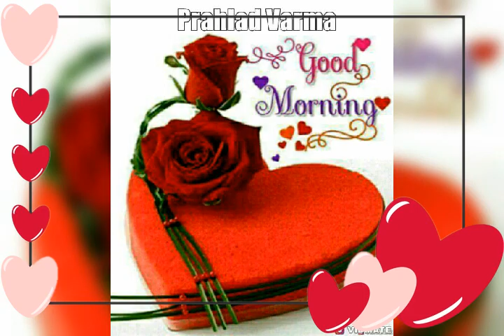Phoolon Ke Mausam Mein Milne Aate Hain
Raj Prajapat